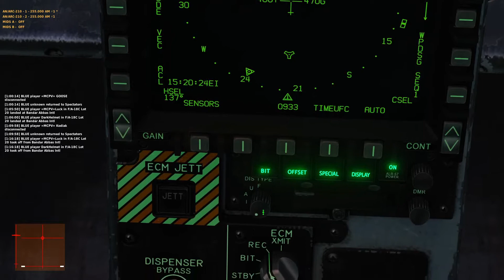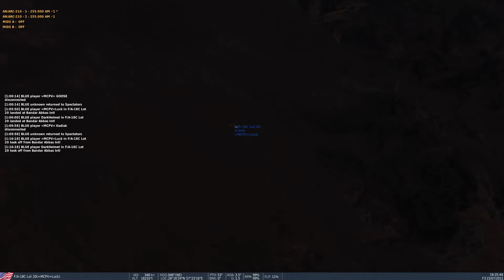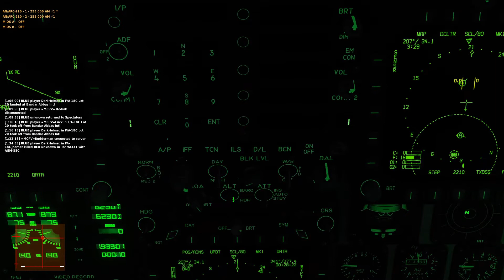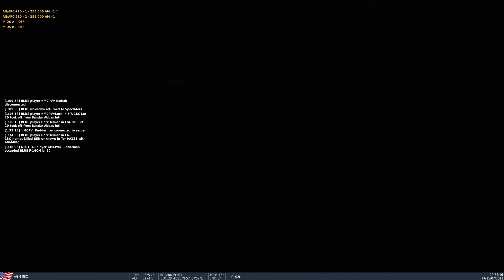DCS | Nighttime SEAD with Dark Helm | SA10 in Iran | DCS Multi-player =MCPV= practice server.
Night mission to kill SAM site in Iran, 2 F18 with HARM missiles to attack large SA-10 site with SA-15 support
Come join us: